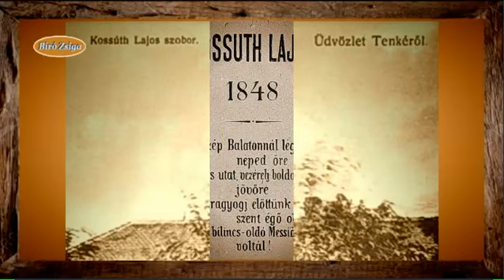76 Az emlékművek megszólalnak A tenkei Kossuth szobor A kárpátmedencei magyar emlékművek sorsa 1918